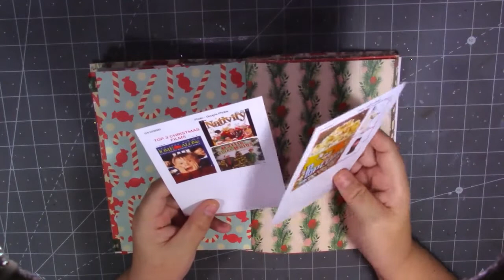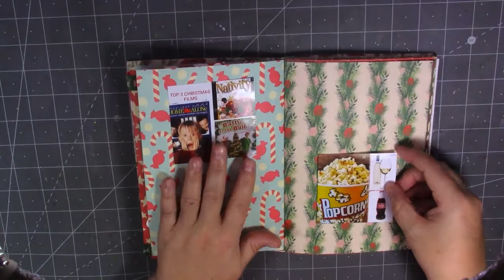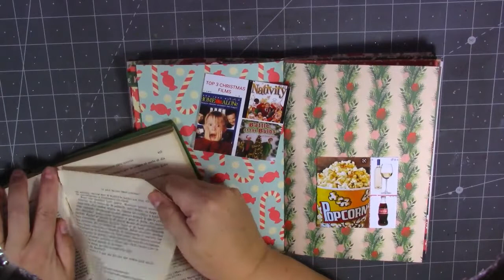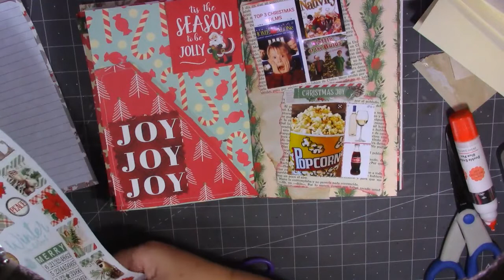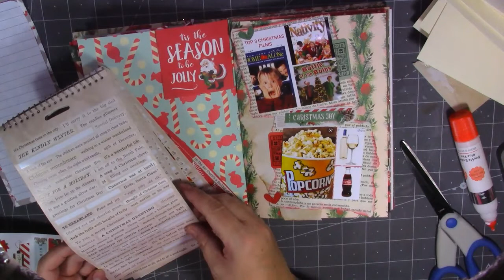DECEMBER DAILY 2020 / DAY 5 / FAVOURITE CHRISTMAS FILMS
My Etsy Shop